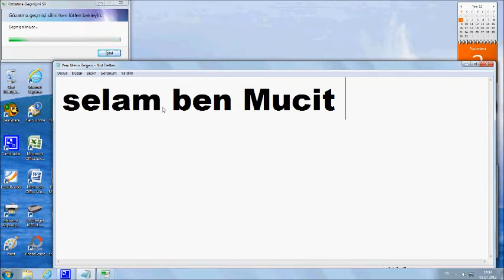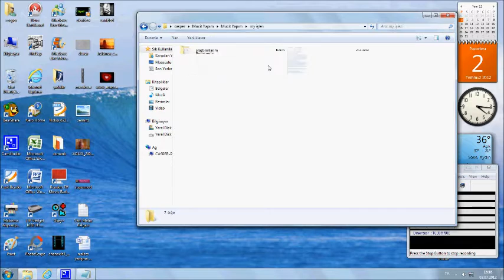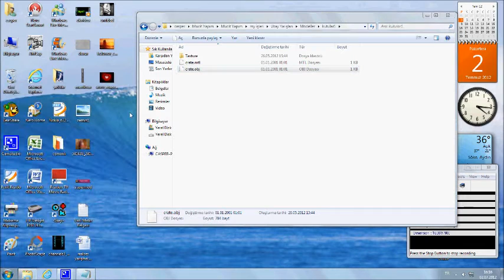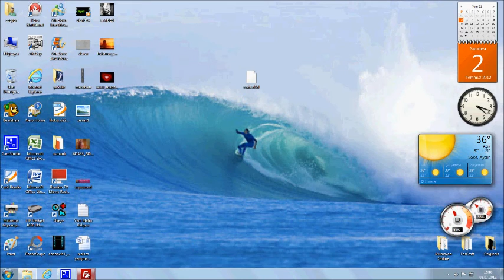obj yi d3d ye çevirme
bir .obj olsun yada .png, .htm olsun onları .istediğinize çevirme amaçlı video bu bana ulaşmak için= yada